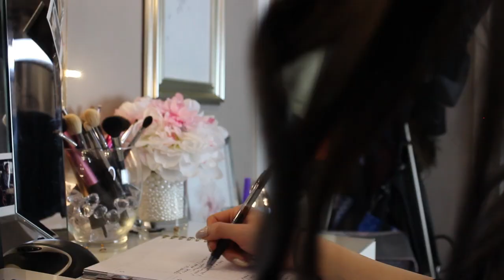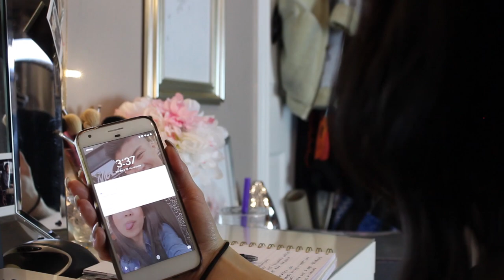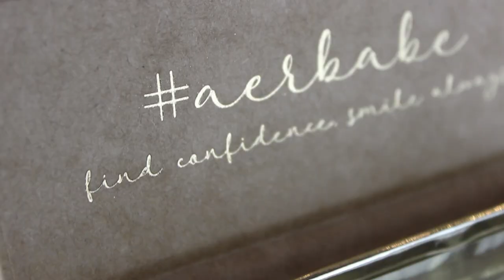MY OWN LASH LINE | aer Lashes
YOU GUYSSSS, I am overly excited and so so so happy to be sharing this with you guys.. This is quite literally a DREAM come true, as everything that I envisioned in mah brain has come to life, and I couldn't be more excitedd (did i say that already?)

with love, Collection
L A U N C H I N G : Monday, August 27, 2018 @10AM

ANYWAY, a recap on all the info!
W E B S I T E (aerlashes.com)
I N S T A G R A M : @aerlashes

D O U B L E  T A K E : This beauty's got high volume while still looking soft, delicate and everyday-wearable.
L O W  K E Y : The there-but-not-there lash. Subtle, but just enough to dress the eyes up.
** the collection will be expanding in the (very) near future!**

M Y  S H I T :
I N S T A G R A M :
personal: @xahuynh
face things: @xaliciahuynh
graphics: @aliciacreatives

Always smile,
- A